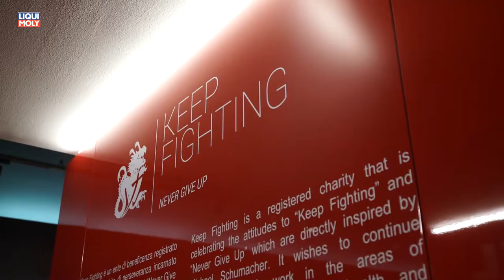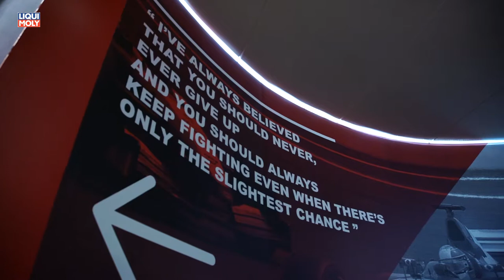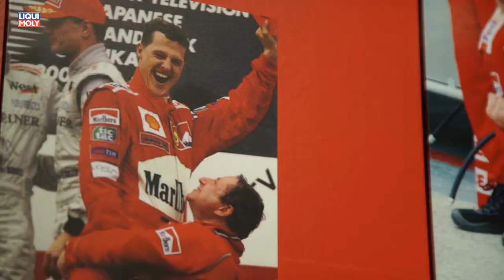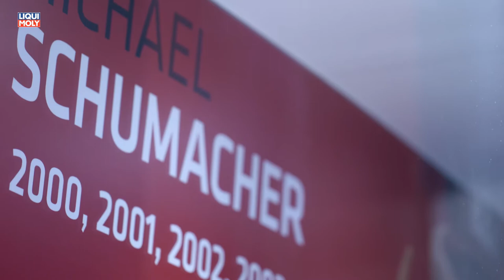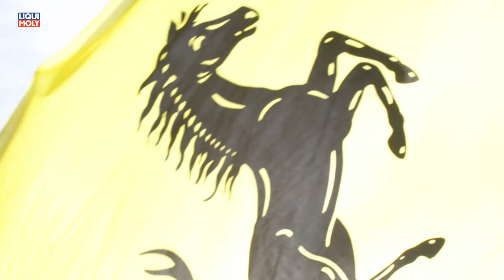Onlinemotor Michael50 heißt die Sonderausstellung der Scurderia anlässlich des heutigen Geburtstags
Ferrari ehrt mit einer besonderen Ausstellung das rennsportliche Lebenswerk des Michael Schumacher anlässlich seines 50. Geburtstag, den er Heute, am 3. Jan. 2019 feiert.

Musik von Musikfox: helium_on_planet